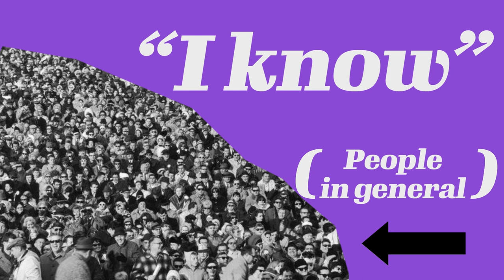Marcel Duchamp: Humans and Their Art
This is a short animation I made for artist Marcel Duchamp. This guy was super smart, kinda wish I met him?

Audio from "Marcel Duchamp interview on Art and Dada (1956)"